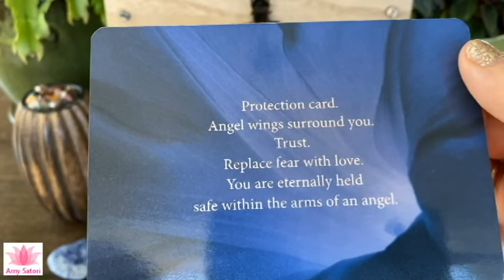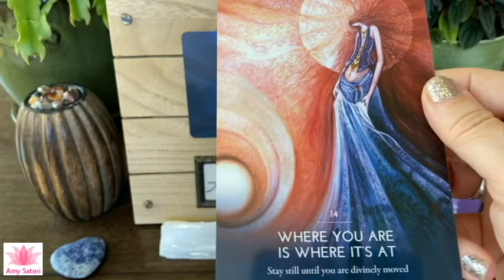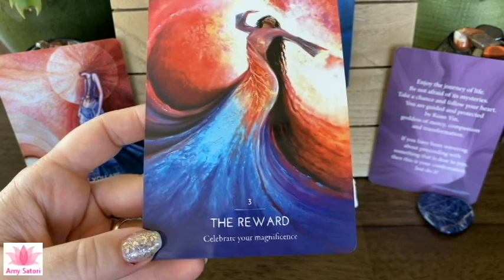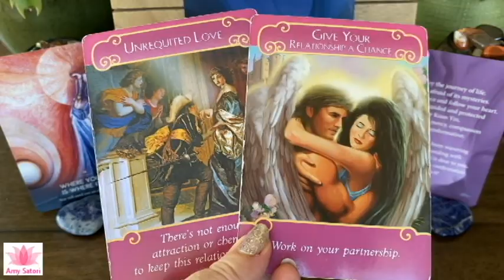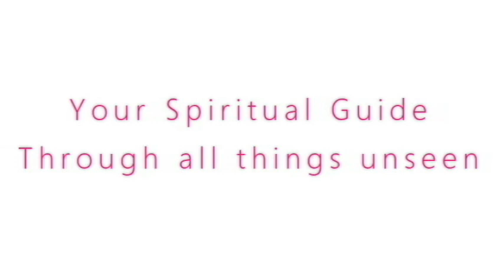😇 You'll Be Rewarded Soon | Daily Guidance